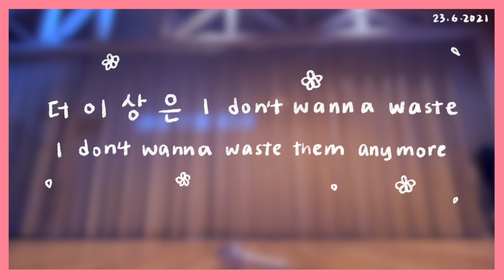Ready To Love (SEVENTEEN) || Dance Cover 💗💎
Inspired by Dino's stage outfit! (๑˃ᴗ˂)ﻭ
❀ Information ❀
Drawing Program: Procreate
Editing Program: Final Cut Pro X
Filming: Iphone 11
Device: Ipad Pro 12.9 Inch 3rd gen